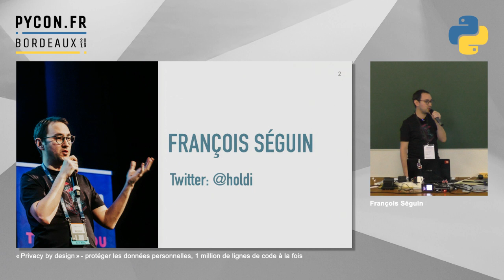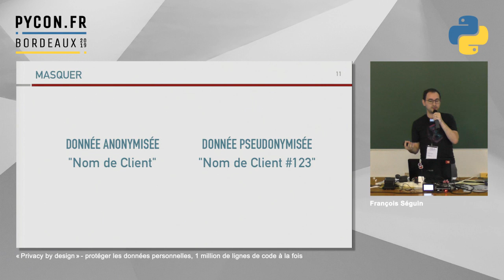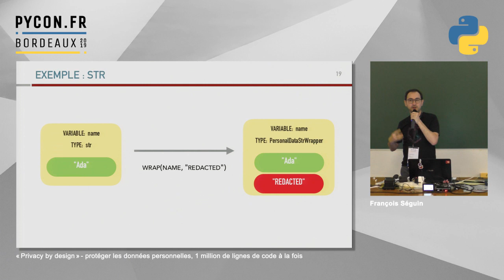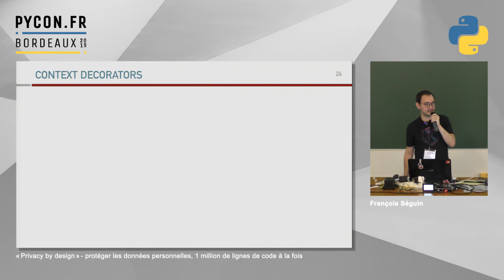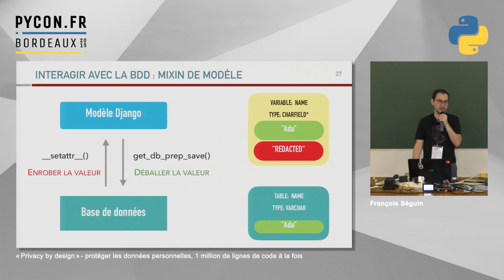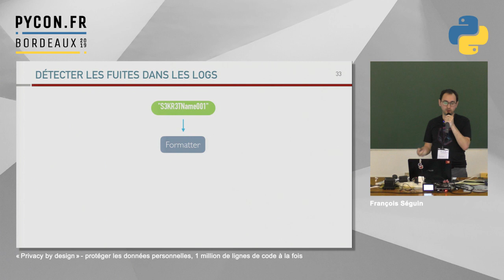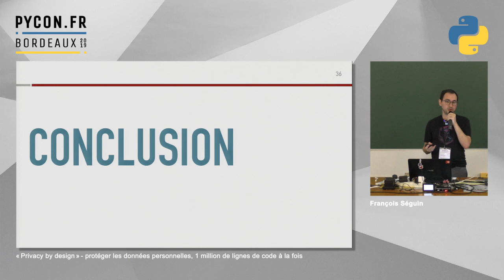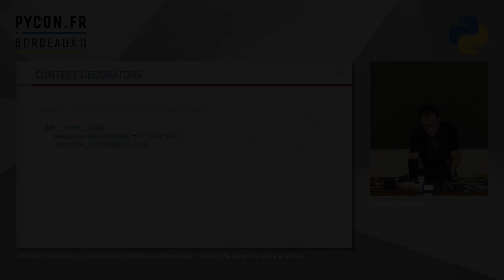PyConFR 2019 « Privacy by design » protéger les données personnelles - François Séguin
« Privacy by design » : protéger les données personnelles, 1 million de lignes de code à la fois - François Séguin

Câbles diplomatiques américains, emails de Sony Pictures, photos de prototype d'iPhone : on sait que ces informations sont confidentielles, et elles ont pourtant été victimes de fuites. Les informations personnelles de nos utilisateurs sont tout aussi confidentielles, et nous devons les protéger. Les logs et interfaces d'une application web exposent souvent des données personnelles: comment les expurger et/ou restreindre leur accès? Je partagerai mes travaux sur la protection des données personnelles dans un écosystème mature de plusieurs millions de lignes de code, et du paquet open-source pour Django que nous avons créé.